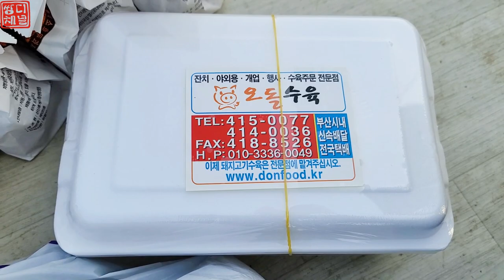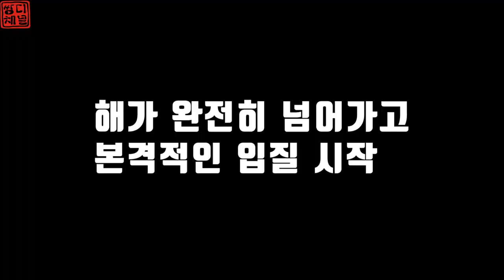세상에 뭐 이런 낚시가? 선상에서 몸보신을...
안녕하세요.
쌍디입니다.

처음 경험해본 아주 재밌는 낚시가 있어 다녀왔습니다.
역시 색다른 경험은 늘 즐겁습니다.

태클1
로드:휴스크래프트 763UL
릴:이꾸다 2500번
라인:합사 0.8호

태클2
로드:휴스크래프트 802S
릴:다이와 세오리 2510H
라인:합사 1호